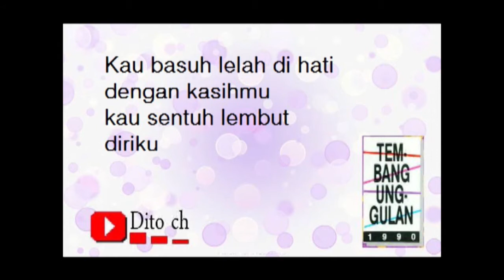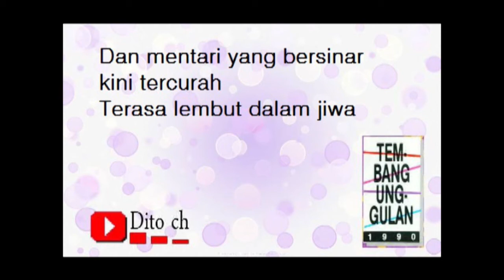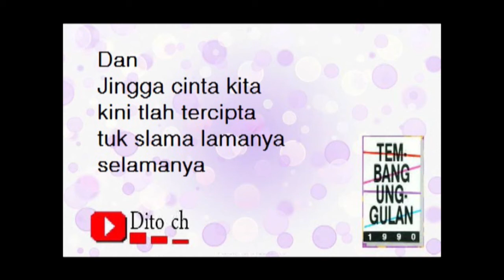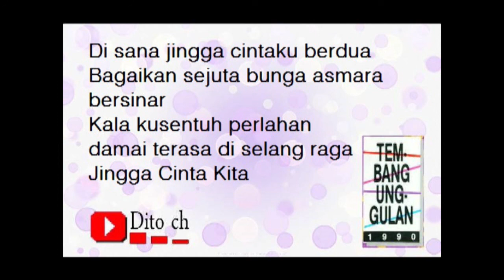Lirik Tembang Unggulan 1990 - Jingga - Christine Panjaitan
Credit : penyanyi dan pencipta lagu  Jingga

Credit: singer and songwriter  Jingga